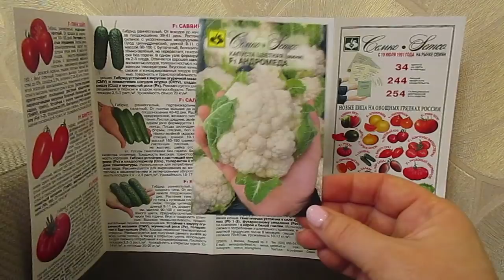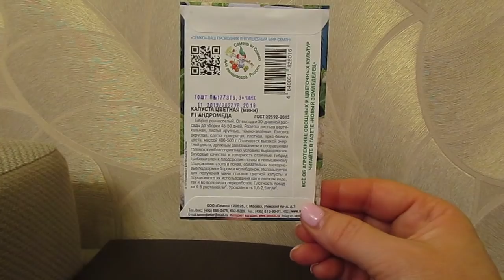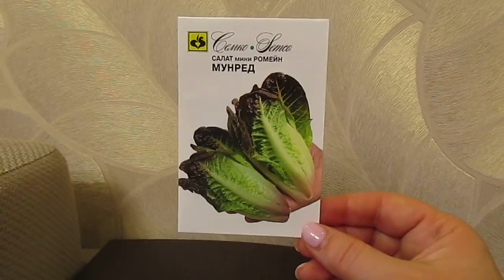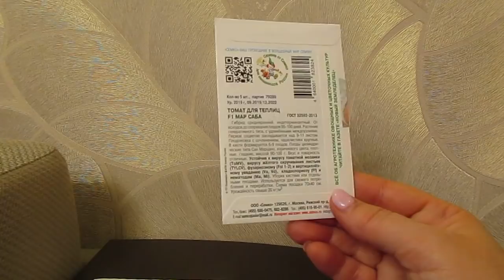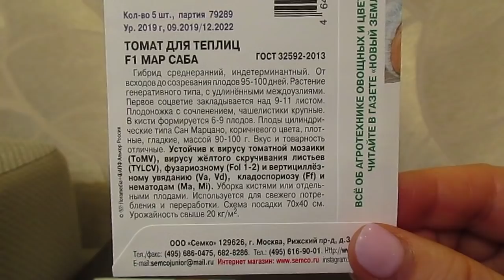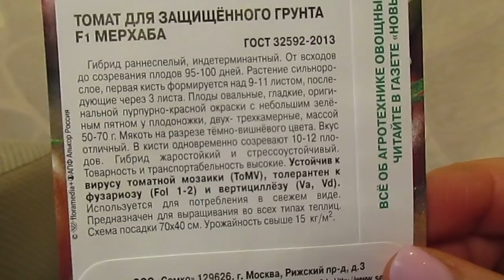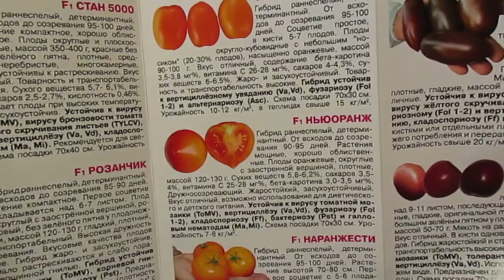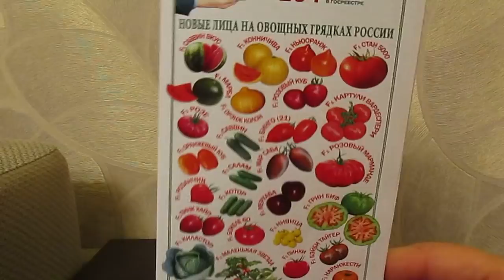Буду тестировать новинки томатов 2020г от Семко.